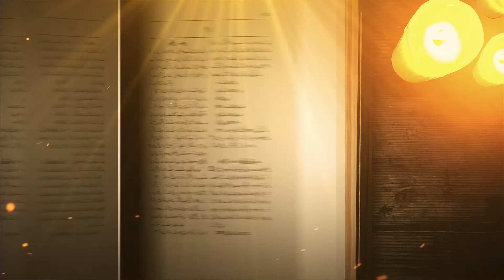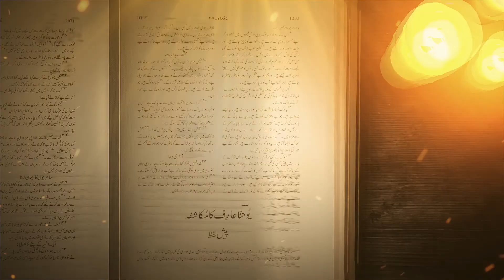Zinda Kalam | Pastor Aftab Shamim | Fazal Television Presents 2021